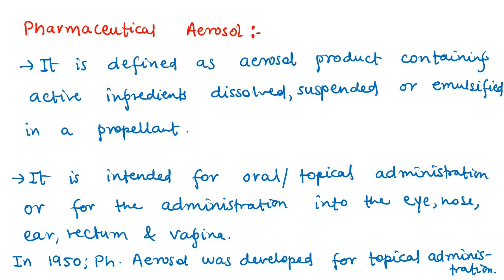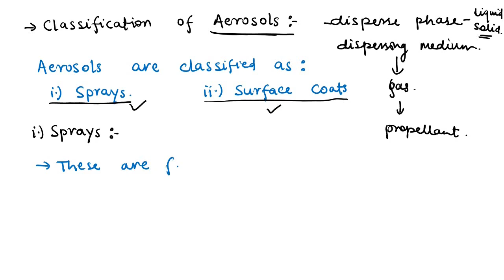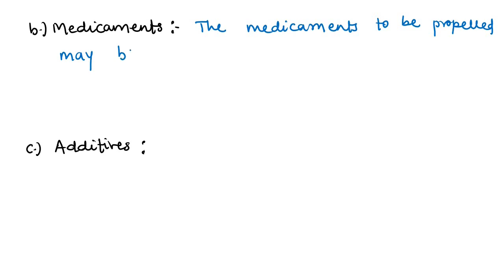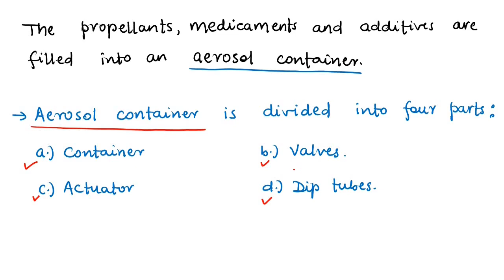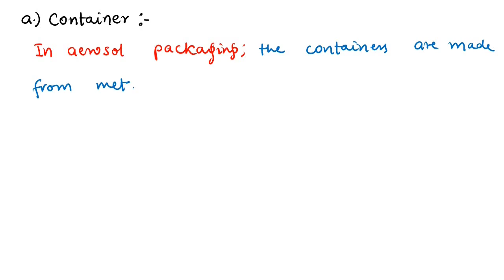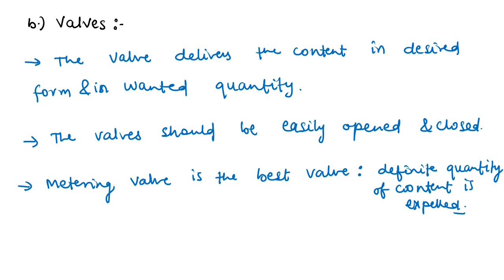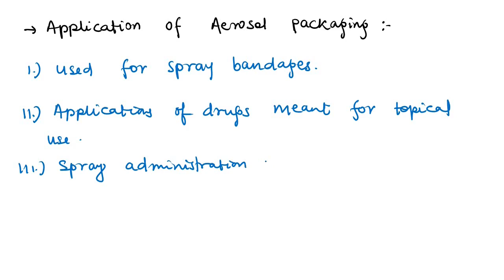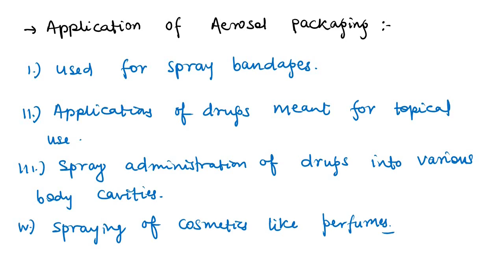Aerosol Packaging |Pharmaceutics I|Classification of Aerosol|Propellant|Valves|Sprays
Links for another first 3 videos;

In this video, I am covering last topic of Chapter 3rd (Pharmaceutical Packaging) of Subject : Pharmaceutics.

Keep Supporting👍